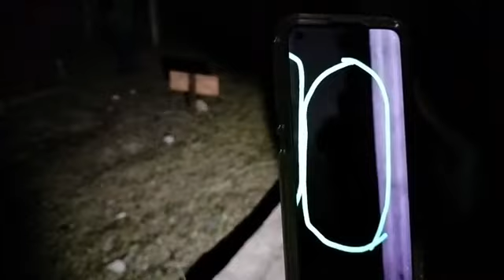Panteón delegaciónal la pila sufrimos agresiones ⚠️⚠️